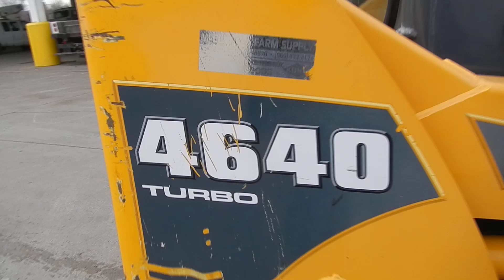2004 Gehl SL4640 Turbo Skid Steer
hours 3,165, S/N 306100, 62 HP Deutz 3-Cylinder Diesel Engine Engine, Dual Hand Controls, Aux Hydraulics, (2) Front Hydraulic Outlets, 12-16.5 Tires, 1800 Lbs Lift Capacity, dent on engine cover, in used condition with scattered nicks and scratches, Runs and Drives.